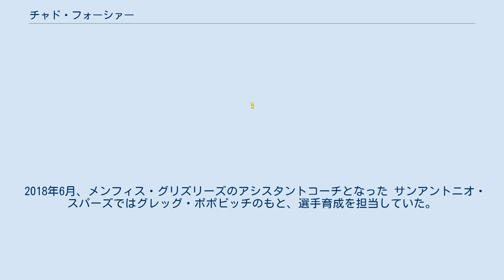チャド・フォーシァー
オーランド・マジック関連人物
メンフィス・グリズリーズ関連人物
ミルウォーキー・バックス関連人物
チャド・フォーシァー（Chad Forcier、1973年 - ）は、アメリカ合衆国の元バスケットボール選手。
ワシントン州出身。
アメリカ男子プロバスケットボールリーグNBAのミルウォーキー・バックスのアシスタントコーチ。
 シアトルパシフィック大学を1995年に卒業するまで、在学中にコーチングのキャリアをスタートさせた。
 1992年から5年間、NBAのシアトル・スーパーソニックスでコーチングのインターンとして、ジョージ・カールの下でスタッフを務めた。
 1997年から2000年までオレゴン州立大学でアシスタントコーチを務めた後、2001年までポートランド大学でアシスタントコーチを務めた。
 本格的なNBAでのキャリアは2001年から2003年に、リック・カーライルヘッドコーチのもとでデトロイト・ピストンズのアシスタントコーチを務めたことに始まり、その後、2004年から2007年まで、同じくカーライルの下、インディアナ・ペイサーズでアシスタントコーチを務めた。
 2007年にサンアントニオ・スパーズアシスタントコーチに招聘された。
 2016年6月28日、オーランド・マジックのフランク・ヴォーゲルヘッドコーチのもとでトップアシスタントコーチに就任した。
 2018年6月、メンフィス・グリズリーズのアシスタントコーチとなった サンアントニオ・スパーズではグレッグ・ポポビッチのもと、選手育成を担当していた。